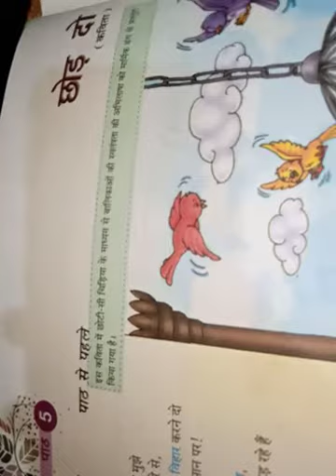Class 08 || Hindi || Chapter 05 || Q&A Discussion